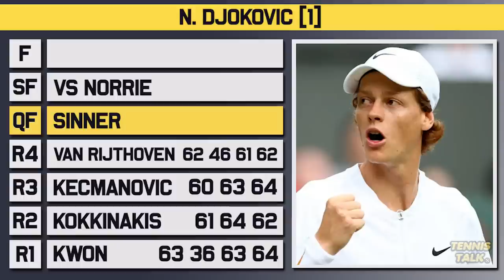Djokovic vs Norrie | Wimbledon 2022 Semi Final Preview | Tennis Talk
Novak Djokovic will take on Cam Norrie in the first mens semi final of the Wimbledon for 2022. These two faced off at the end of last year at the ATP Finals with Djokovic getting the easy win but with the crowd behind him can Norrie cause one of the biggest upsets of his career! Who will make it tot he Wimbledon final?